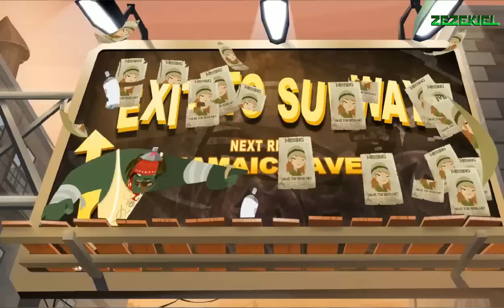Let's Play Sideway New York part 1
Ruelle 1  01:20
Ruelle 2  06:50
2,24 € exactement.
Sideway New York
Fuel Industries
sortie en 2011 sur Pc
jeu de plate forme
Joué sur PC, Stick Hori arcade